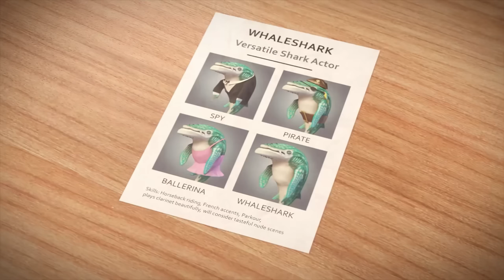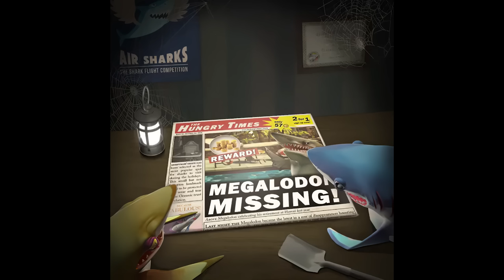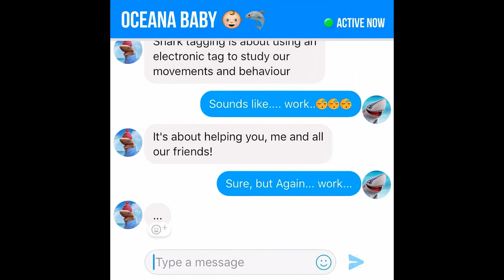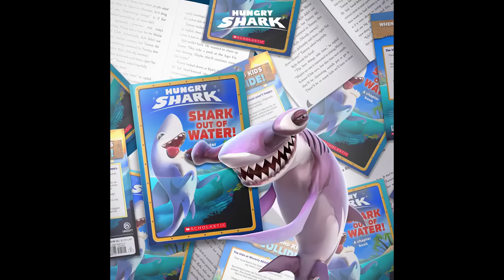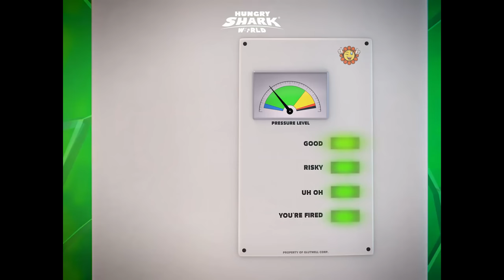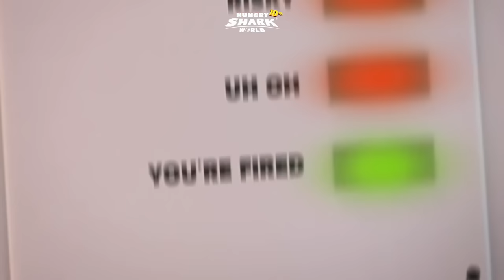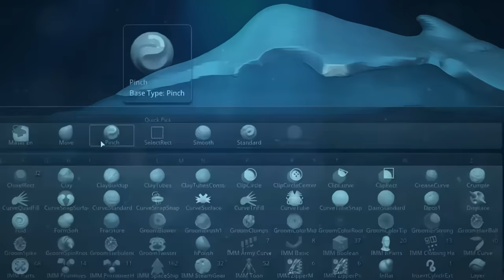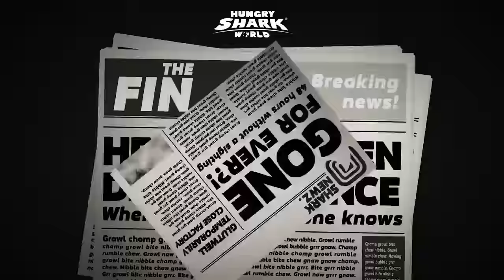HUNGRY SHARK ALL MOVIE TRAILER SHORTS COMPILATION 5 (Hungry Shark Evolution vs Hungry Shark World)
Hungry Shark Movie, Trailer, Shorts, Compilation Ep.5 (Hungry Shark Evolution Vs Hungry Shark World)